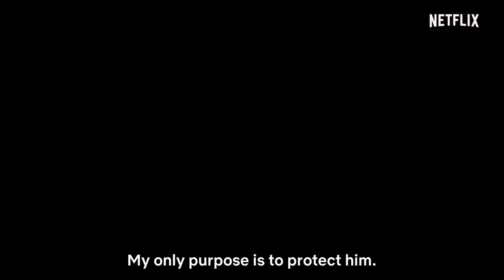The Protector: Season 2 | Official Trailer | Netflix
Facing formidable odds against the resurgent Immortals, Hakan and the Loyal Ones must forestall sinister plans to destroy the city -- and all humans.